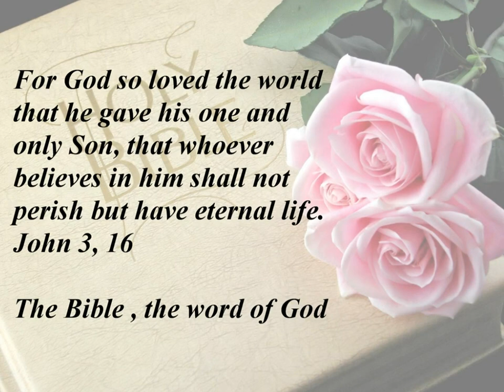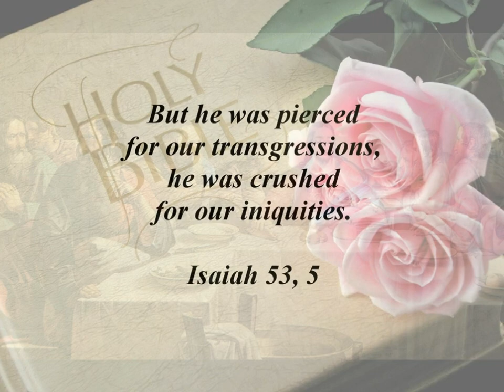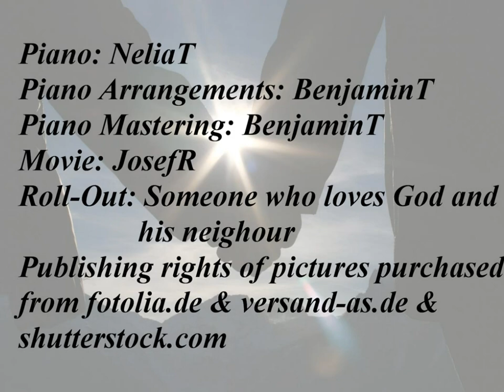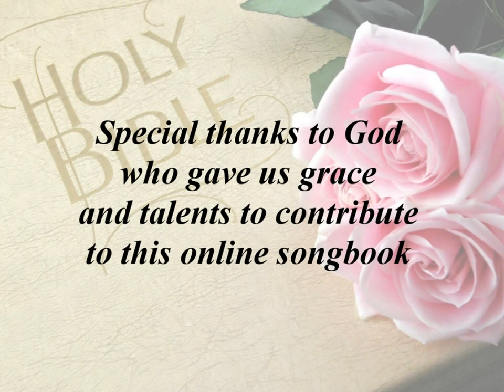My Jesus, my saviour (Playback, C-Dur, 5.06 Min)